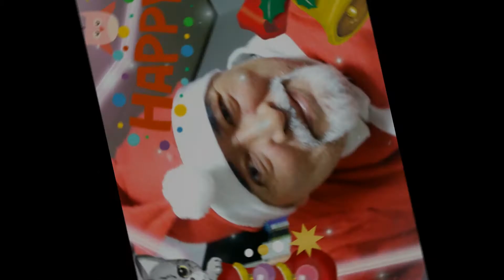ハッピークリスマス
ジョンレノンのHAPPY XMASにインスパイアされて作った曲です
ファミリーのクリスマスアルバムとともに♪